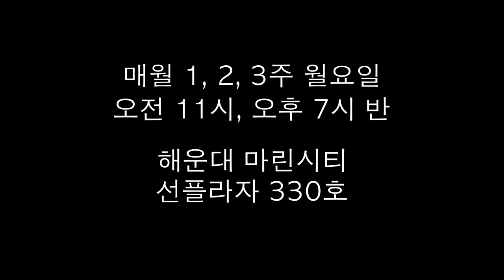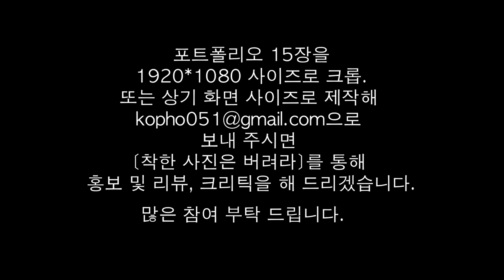4-3.사진으로 고발하라!(최치권 작가)/착한 사진은 버려라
사진으로 세상을 고발 하는 법에 대하여